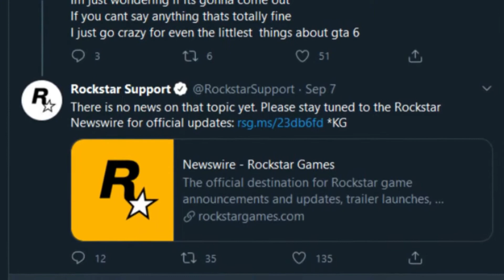GTA 6 will SAVE GTA 5 rp! Here's WHY! (TG, Jelly, Vanossgaming, JeromeACE, Moo, GTA 5 Funny Moments)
GTA 5 rp vs GTA 6 Leak?  GTA 5 Funny Moments? TG (Typical Gamer), JeromeACE, Vanoss (Vanossgaming), MrBossFTW, Jelly, Moo, Broughy1322, Gaming Lemon (TheGamingLemon), Dat Saintsfan, Minnesotaburns, JoblessGarrett, XpertThief, LetsPlay, H2ODelirious, Lui Calibre, Achievement Hunter, HikePlays, Mini Ladd reveal GTA 6 leaks What're your thoughts?

My channel now needs 1000 subscribers so it would be awesome if you could show your support by both watching my videos and subscribing to my channel if you haven't already done so.